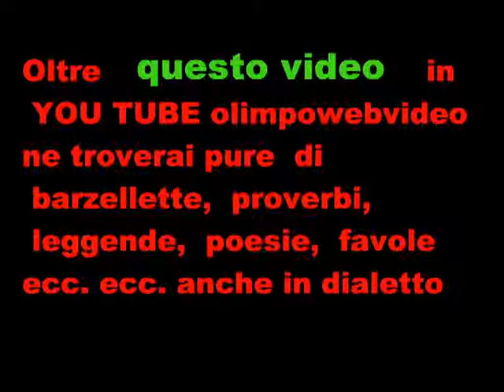XX Motorfest di Bottanuco del 20 7 2014 scatti a casaccio 2°video